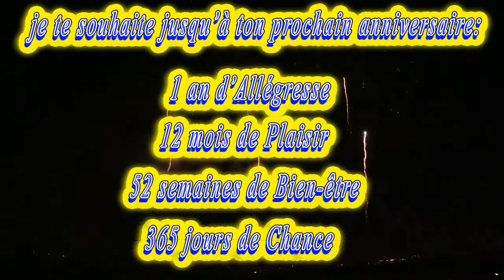Joyeux Anniversaire Lucas